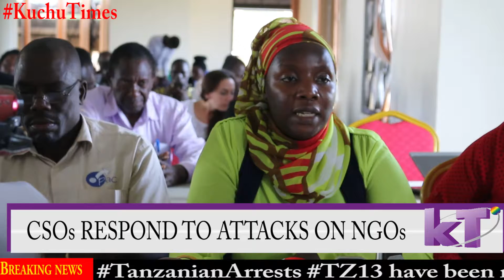CSOs RESPOND TO ATTACKS ON NGOs